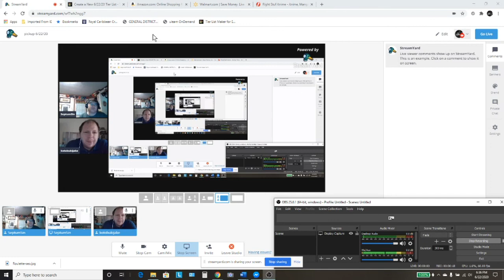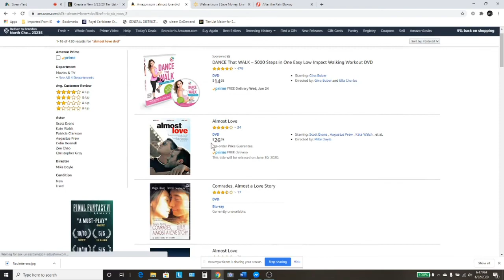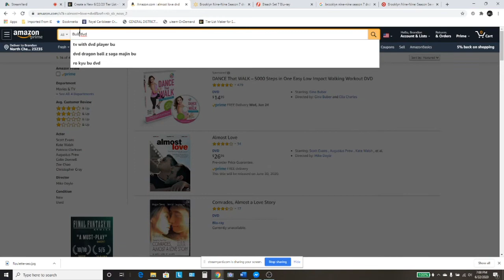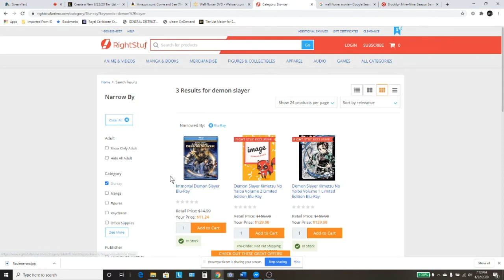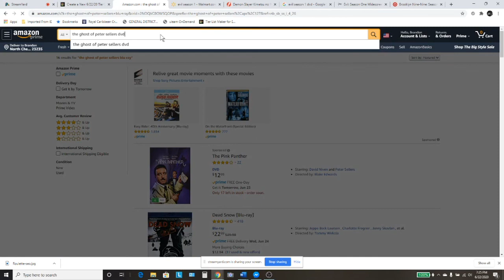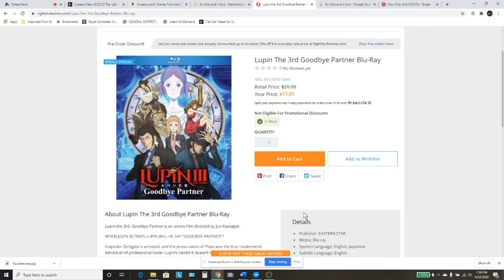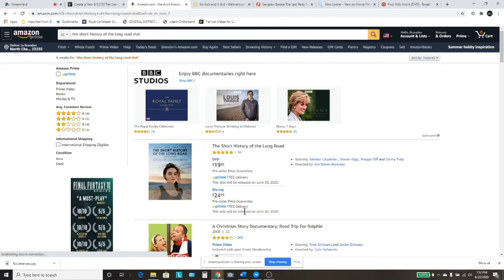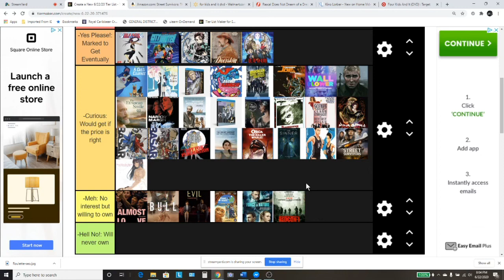New Media Releases #146 6 30 20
Ending Theme “So long Farewell” -The Vandals